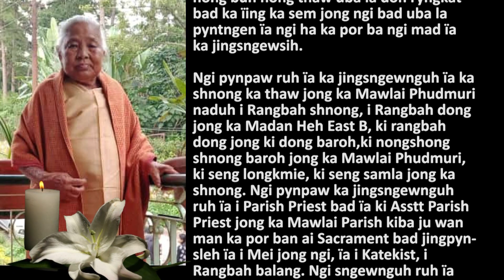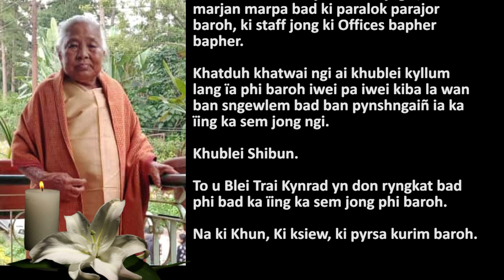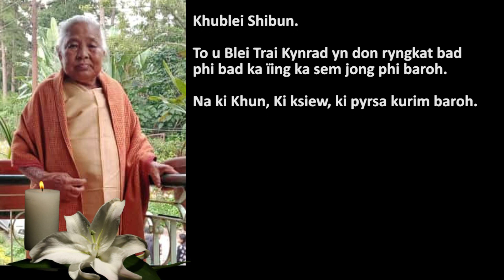KA JINGSNGEWNGUH NA KA IING KA SEM I KONG (LATE) METILDA MAWNIUH